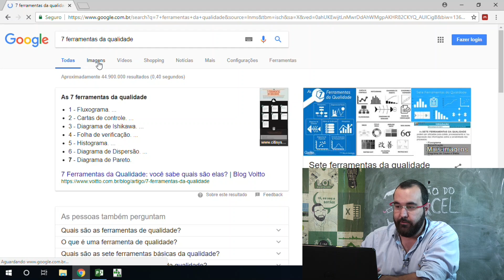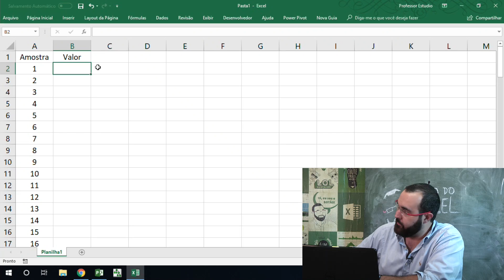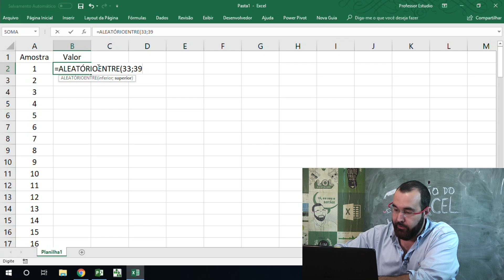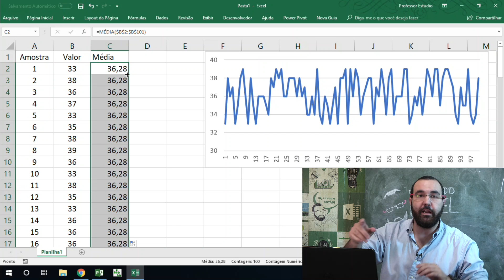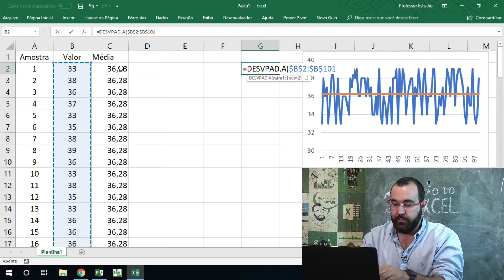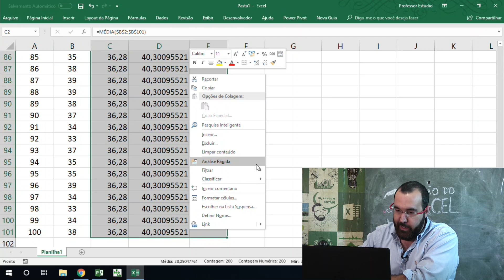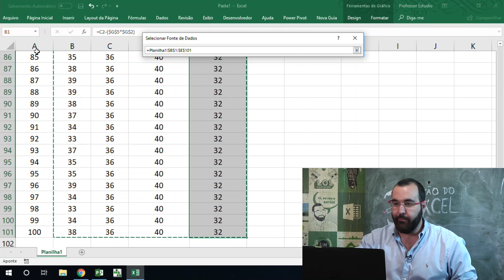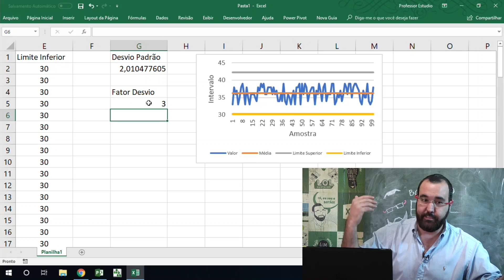Gráfico de Controle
No vídeo desta semana eu mostro como estruturar o “Gráfico de Controle”, uma das 7 ferramentas da qualidade.
Muito útil para verificar se as variações de um processo estão dentro dos limites aceitáveis.

Quer aprender mais? Curso novinho do Botão em parceria com o Pecege, na Plataforma Solution.

Quer ter acesso a planilha utilizada?

Produzido por: Primeira Pessoa Produções